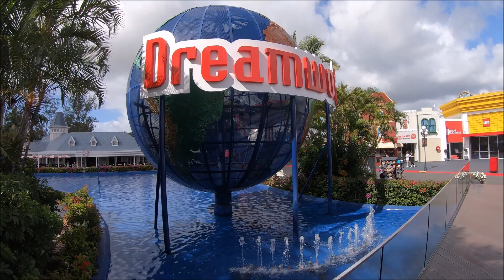Dream worldドリームワールドvol.1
🐨コアラちゃんを求めてオーストラリアドリームワールドまでキター@(・●・)@